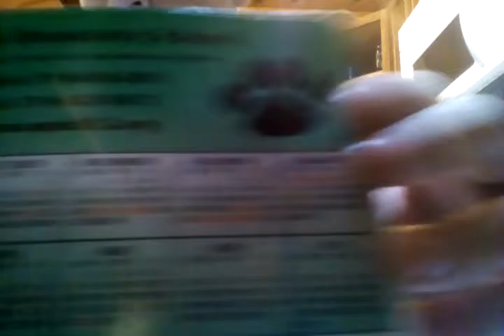Why have I been making lots of videos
I really like breaks from school!